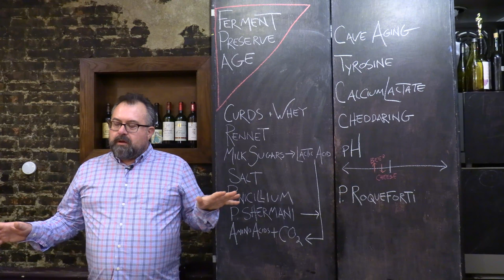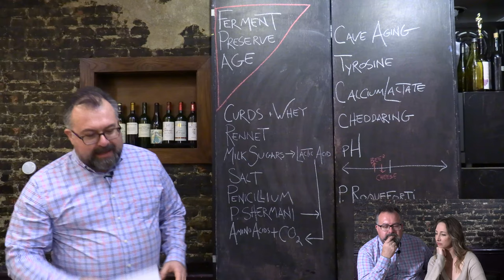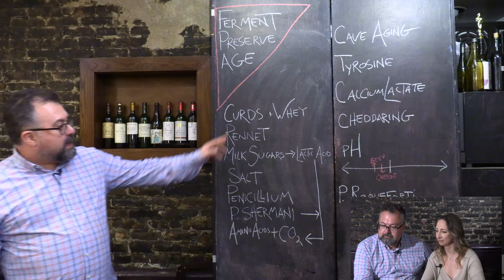Beer School Debrief! Beer and Cheese Pairing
Join Keith and Alana as they review a recent Beer & Cheese Tasting Class at the Philly Beer School, the sister school to the Wine School of Philadelphia.

Beer and cheese are two delicious and versatile food and drink items that can be paired together in many different ways. Here are some of the best beer and cheese pairings:

IPA and cheddar: The strong and hoppy flavor of an India Pale Ale (IPA) pairs well with the sharp and tangy taste of cheddar cheese. The hops in the beer complement the cheese's richness, while the cheese's saltiness helps to balance the bitterness of the beer.

Stout and blue cheese: The creamy and earthy flavor of a stout pairs well with the bold and pungent taste of blue cheese. The rich and roasted flavors of the beer are complemented by the cheese's nutty and tangy notes.

Wheat beer and goat cheese: The light and crisp flavor of a wheat beer pairs well with the fresh and tangy taste of goat cheese. The beer's citrusy notes complement the cheese's grassy flavor, while the beer's effervescence helps to cleanse the palate.

Belgian Tripel and Gouda: The fruity and spicy flavor of a Belgian Tripel pairs well with the nutty and buttery taste of Gouda cheese. The beer's sweetness and alcohol content balance the cheese's saltiness, while the cheese's creaminess helps to mellow the beer's flavor.

Amber ale and aged cheddar: The caramel and toffee notes of an amber ale pair well with the sharp and nutty flavor of aged cheddar cheese. The beer's sweetness helps to balance the cheese's sharpness, while the cheese's nuttiness enhances the beer's malt flavors.

These are just a few examples of the best beer and cheese pairings. The possibilities are endless, so don't be afraid to experiment and find your own favorite combinations.